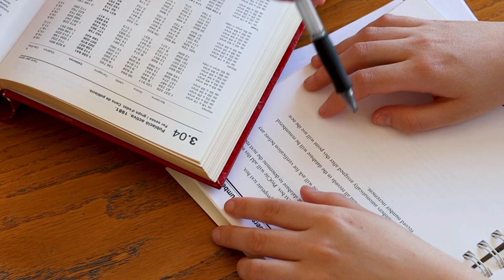ADMIT CARD DATE CONFIRMED! NEET EXAM 2024 CITY SLIP 🔥